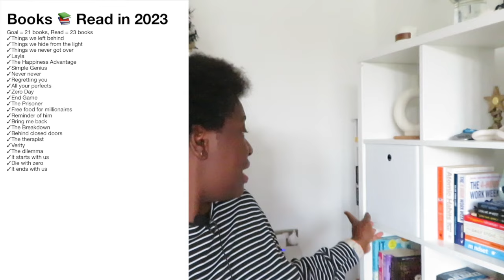23 Books in 2023 | Book Roundup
➡️Today's video I am sharing the books that I read in 2023!✅🔰
🎥 Welcome to the official YouTube channel of the Budget with A July Dreamer👍

➡️WHERE YOU CAN FIND ME:👍 👌

👉Thank you so much for visiting 👋 by Budget with A July Dreamer👍👌 🔰 ▂▃▄▅▆▇█▓▒░Thank You░▒▓█▇▆▅▄▃▂